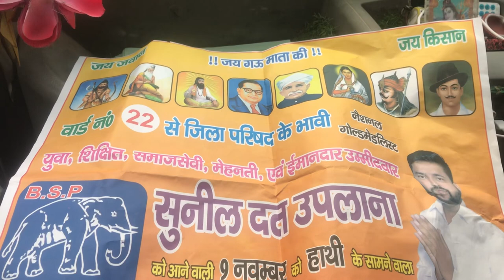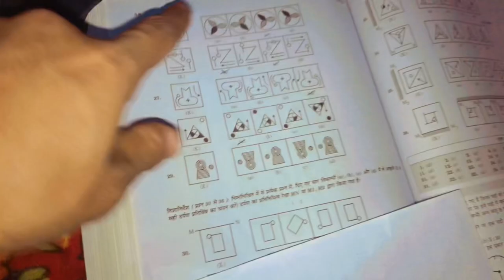a day of my life || vlog indian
दोस्तों यह एक वलोग channel है! ओर मैं हर दिन वलोग में कुछ न कुछ अच्छा करने की कोशिश करता हूँ !मैं पूरे भारत में यात्रा करूँगा आने वाले समय में! इसीलिए आप अपना स्पोट बनाए रखना फ़िलहाल तो मेरी income इतनी अधिक नहीं है कि मैं अभी भारत यात्रा करूँ!
अगर पहले से किया है तो दिल से धन्यवाद!
अगर कोई मुझसे बातें करना चाहता है तो मुझे instagram पर “Hlo Ravi” message करे! मेरा instagram👇